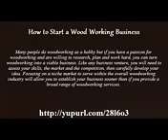woodturning projects - download woodworkers store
woodworking plans wine rack, download woodworking plan, download woodworking plans rocking horse, woodworking plans australia
If you start up a new task, consider concerning a timber you haven't employed before. It can make a completely different appearance and feel for your item, plus it gives you knowledge of new things. Analysis how to use the brand new wooden in order to understand how it capabilities.

Understand your timber. No two items of hardwood are as well. Discoloration appearance distinct on various timber. Depending on the lower, you will realize diverse outcomes on splintering. Discovering how several types of forest and various kinds of grain is important to your carpentry. All these elements will effect the way you work with your wood prohibit.

Look for methods for getting cost-free hardwood in your area. Some organizations get pallets they don't desire to maintain, and so they may give them to you if you're willing to haul them away. Before you dismantle the pallets, examine cases on-line of upcycled furniture and out-complexes for several tips on how they can be utilized.

Figuring out how to go through woodworking ideas is a good starting point. Be certain you understand the ideas, and that they're total. If one thing is complicated you or maybe you aren't certain that it needs to be fixed, head to a neighborhood home improvement center for further support.

Carpentry can be expensive. It is advisable to look around your programs before you start and make certain that the task suits within your budget. Cost out all components if you make a summary of the required items after which go to the local home improvement store to understand the entire charge.

wood working tools
woodworking ideas and plans, do it yourself wood deck plans

best woodworking plans